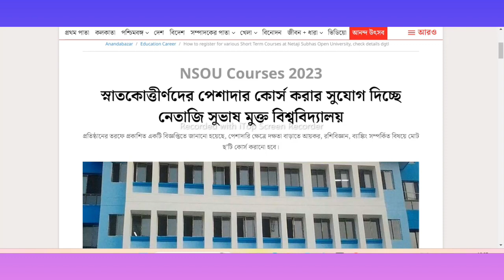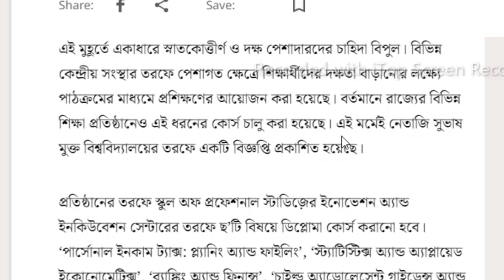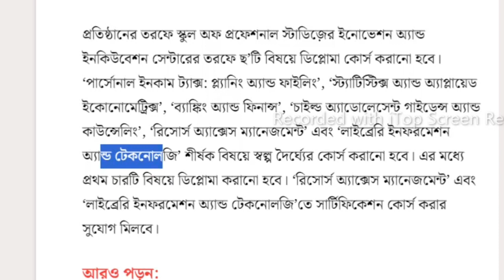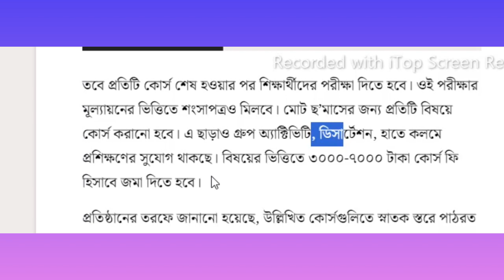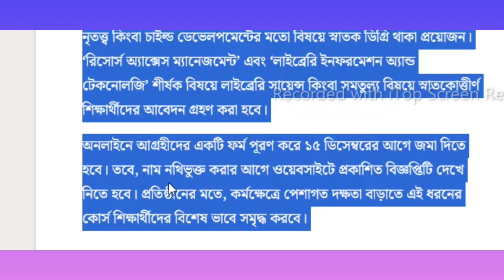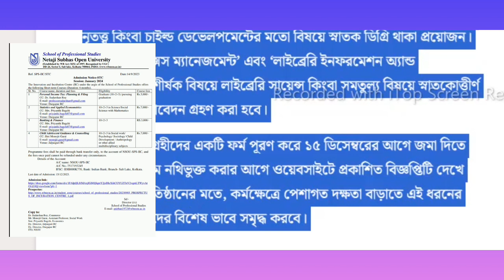পেশাদারি কোর্স করুন চাকরি পাওয়া সহজহবে/Netaji subhas open university professional & Diploma course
পেশাদারি কোর্স করুন চাকরি পাওয়া সহজ হবে/Netaji subhas open university professional course
Job oriented course of Netaji open university
job vacancy course nsou
hs ba pass all candidate admission this course
nsou professional courses admission 2023
nsou vocational course admission
nsou admission
Netaji subhas open university professional course admission
NSOU Diploma & Certificate Course Admission January 2023
Study Centre & Course Fees
nsou nsoudiplomacourse admission 2023 netajisubhasopenuniversity netajisubhasopenuniversitydiplomacourse
nsou admission 2023 NSOU
nsou assignment
nsou exam
nsou results
nsou form fill up ug pg 2023
nsou pg renewal form fill up
Nsou assignment answer
nsou exam answer nsou bdp ug pg
nsou pg nsou blis nsou pg diploma
nsou exam result
nsou b.a admission nsou m.a admission netaji open University how to admissiom netaji subhash open University vocational course NSOU vocational courses 2023
nsou banking course
NSOU Vocational course admission details
nsou vocational & diploma course admission
pg course popular professional course admission Netaji subhas open university
Netaji subhas open university post graduation diploma courses course name and details